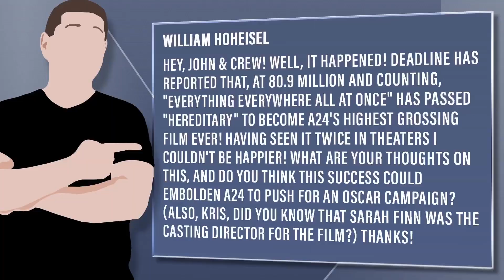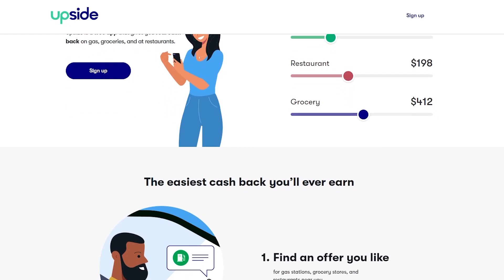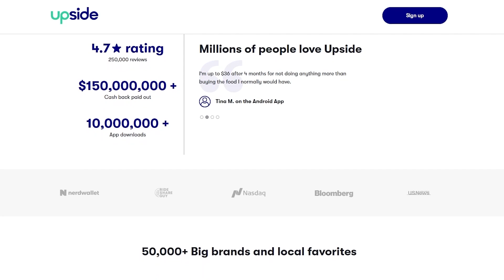Everything Everywhere Becomes A24’s Biggest Hit In Studio History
UPSIDE - Download the free app and use code: CAMPEASHOW to get $5 or more back on your first purchase of $10 or more

Viewer Question:
William Hoheisel - Hey, John & Crew! Well, it happened! Deadline has reported that, at 80.9 million and counting, "Everything Everywhere All at Once" has passed "Hereditary" to become A24's highest grossing film ever! Having seen it twice in theaters I couldn't be happier! What are your thoughts on this, and do you think this success could embolden A24 to push for an Oscar campaign? (Also, Kris, did you know that Sarah Finn was the casting director for the film?) Thanks!

Mic pre-amps

Streaming Software
Wirecast Pro